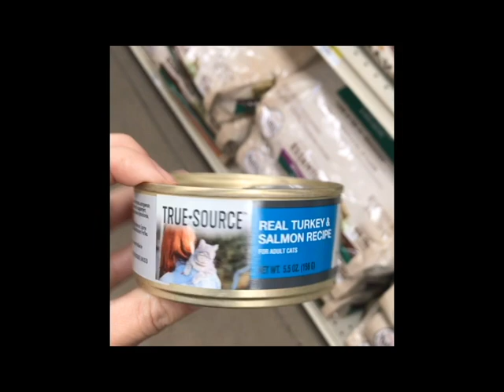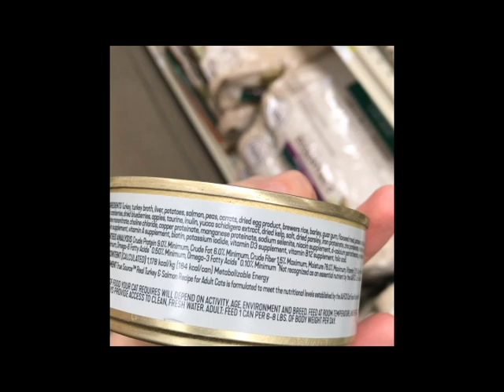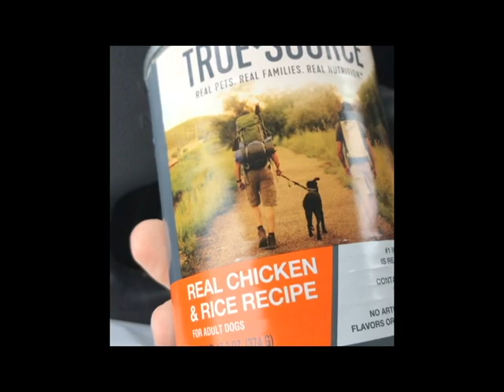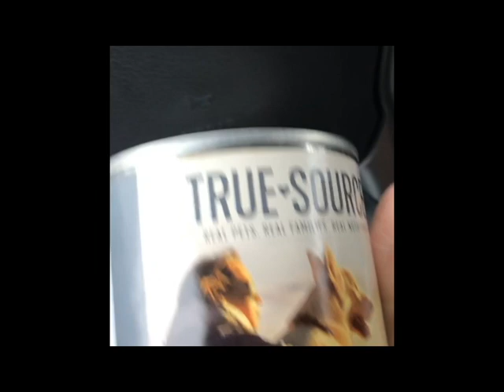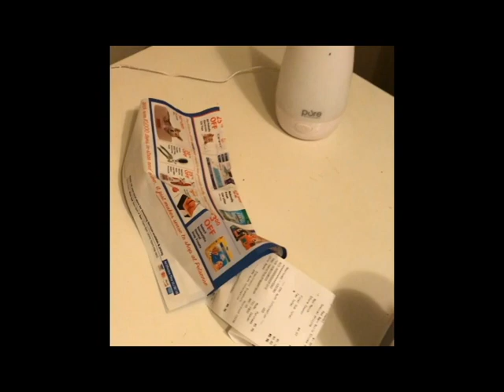Pet Sense Coupon!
Rainy day trip to Pet Sense to use a coupon for an exciting treat!